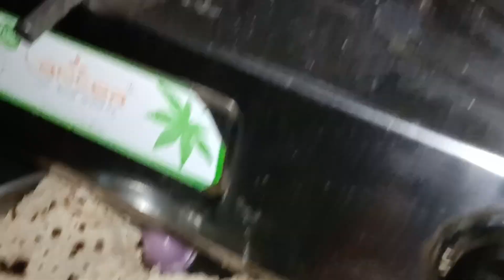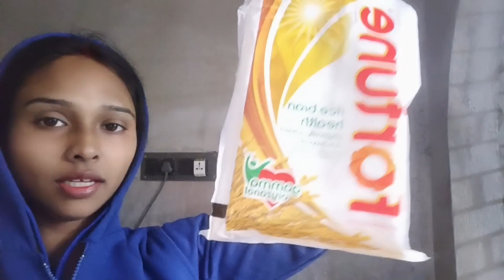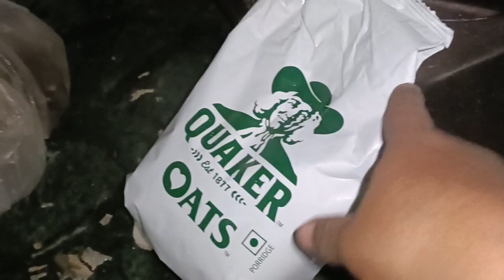মন থেকে কোনো কিছু আশা করলে সেটা পূরণ হতে বাধ্য।। parna vlog।।